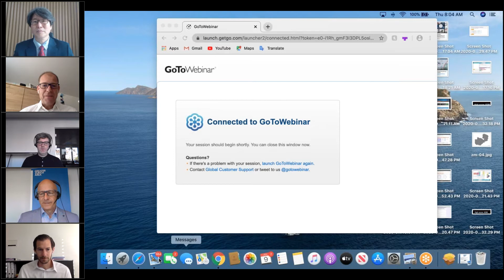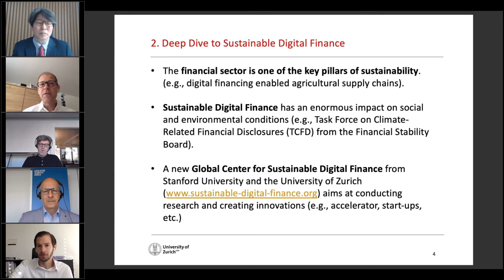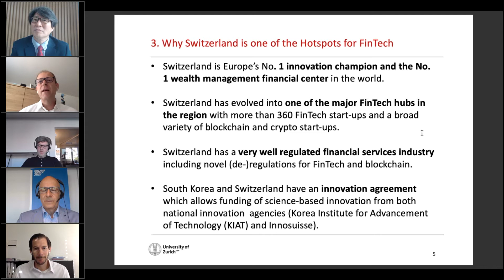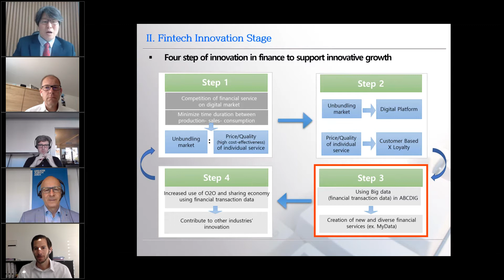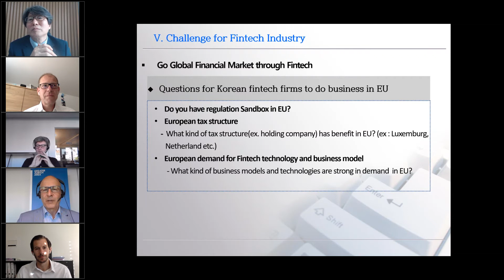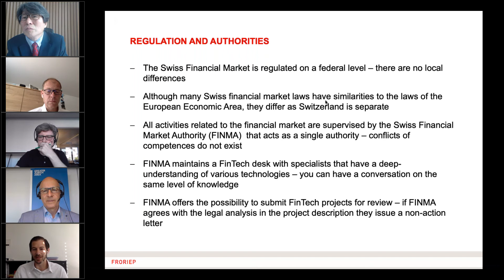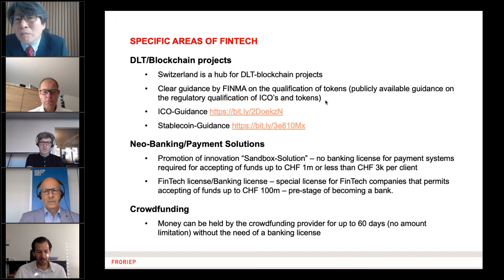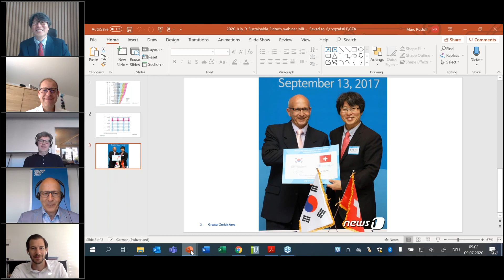GZA Webinar: Sustainable Fintech in Switzerland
Fintech services are on the rise worldwide: new consumer groups will be included, and existing groups (millennials!) are getting more tech-savvy and cost-conscious by the month. A major Swiss bank estimates that fintech revenues will triple in the next ten years, reaching USD 500 billion in revenue. However, what business models are sustainable? Sustainable in terms of economic prosperity, environmental protection and social equity, which is a major factor for a stable society such as Switzerland.

Speakers:
- Dr. Thomas Puschmann, Director of the Swiss FinTech Innovation Lab, University of Zurich
- Dr. Yoo Shin Jung, Chairman of the Fintech Center Korea
- Ronald Kogens, LL.M., Attorney at Law, Partner at FRORIEP